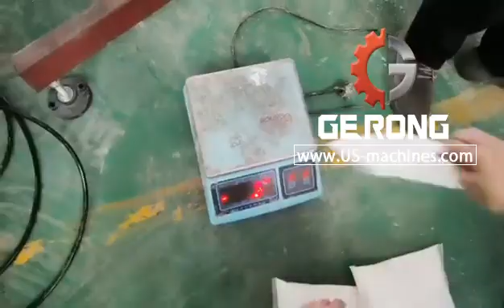Automatic 1kg 500g powder bag packaging machine pouch packing machine